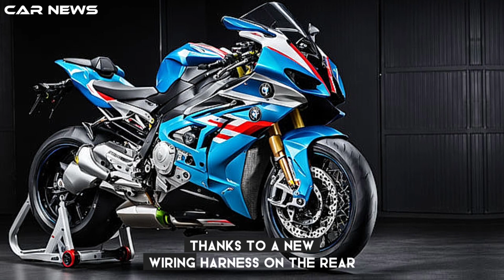The 2024 BMW M 1000 RR: A Detailed Look at the Superbike of the Future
Today, we're going to take a deep dive into the latest sensation in the world of superbikes - the 2024 BMW M 1000 RR."
The 2024 BMW M 1000 RR is a superbike homologated for racing. It's a pure racing machine, even if they do throw on some blinkers and a tag, so you can legally ride it on public roads."
This bike is packed with high-quality features. It has a high-quality M Billet pack, a powerful M brake, and lightweight M Carbon wheels with graphics. It also boasts an optimized aerodynamics with new winglets."
Under the hood, it has a water/oil-cooled four-cylinder four-stroke engine with BMW ShiftCam. This engine is capable of producing over 200 horsepower."
The M RR is available in two versions: A basic variant, and an M RR with M Competition package. Each M RR is designed with one clear specification: victory. And that is exactly what both variants stand for, with absolute dedication and motivation.
The M 1000 RR is designed for speed and performance. It's consistently and uncompromisingly geared to achieve the best race times. It's also incredibly fast and handles incredibly well on the track and on the road."
The front has been aerodynamically optimized and features a visible carbon fairing and M design graphic, showing a will to win down to the last detail. Even the newly designed fairing support is made of carbon. And its newly designed rear makes the M RR even more dynamic. Its license plate carrier with integrated light has also been made even more compact. Thanks to a new wiring harness on the rear turn indicators, the M RR is now ready for the racetrack even quicker.
The bike also comes with a robust electronics suite that bundles both non-racer and racer systems under the stock equipment package. The 6 point 5\" TFT display makes everything easy to read."
Racing meets aesthetics: The M Competition package includes the M GPS lap trigger and related activation code, the M Aero wheel covers, an anodized rear wheel swing arm that is 7 point 7 ounces lighter, and the DLC-coated M Endurance chain. Also available: M Carbon package with high-quality visible carbon and clear coat components, M Billet pack with new 5 point 3 ounces lighter M footrest, and Carbon passenger seat cover or Passenger package.
 the M 1000 RR navigated a 4 point 1-mile circuit in 2:42 point 7, just two-tenths off the pace of the $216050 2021 Porsche 911 Turbo S. Top Speed also praised the bike for its top-tier power and performance."
That's all for today's episode of 'The Car News'. Until next time, safe driving!

RELATED CAPTIONS:
Unleashing the Beast: The 2024 BMW M 1000 RR Review”
“2024 BMW M 1000 RR: A Deep Dive into the Superbike Sensation”
“The Ultimate Racing Machine: Exploring the 2024 BMW M 1000 RR”
“Speed and Performance: The 2024 BMW M 1000 RR Breakdown”
“The 2024 BMW M 1000 RR: A Masterpiece of Engineering and Design”
“Racing Meets Aesthetics: The 2024 BMW M 1000 RR”
“Victory on Two Wheels: The 2024 BMW M 1000 RR”
“The 2024 BMW M 1000 RR: More Than Just a Superbike”
“The 2024 BMW M 1000 RR: A Comprehensive Review and Test Drive”